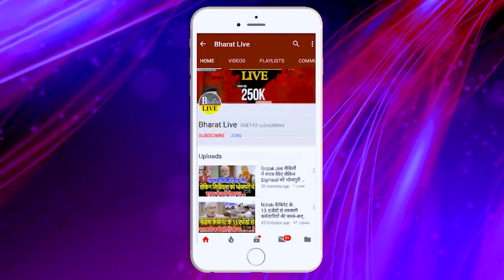फैसला : भाजपा में जाएंगे कुशवाहा या होगा गठबंधन जान लिजिए